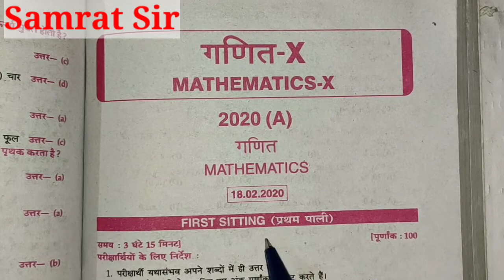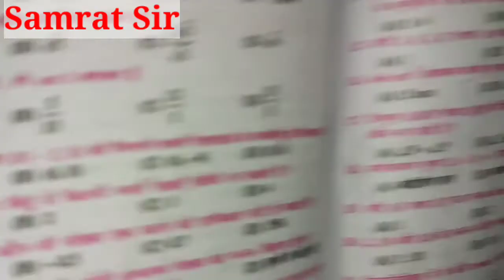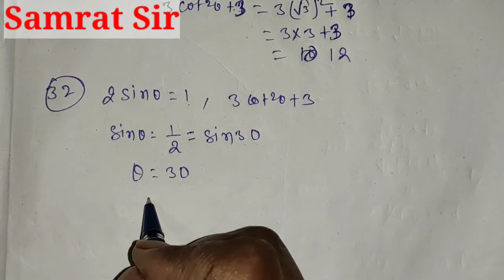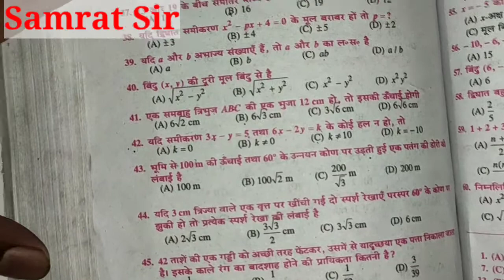10th Solved Questions Paper 2020 1st Shift|Maths VVI Objective class 10th|Maths Suggestion SamratSir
For Class 10th,11th,12th & B.Sc.